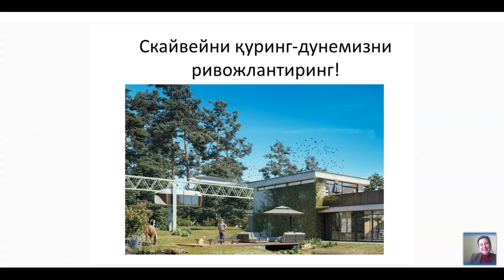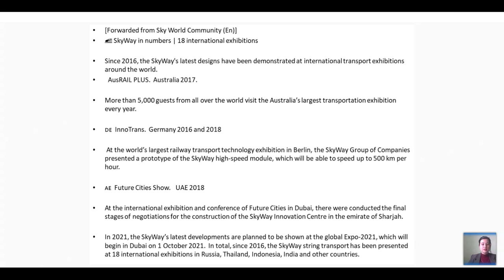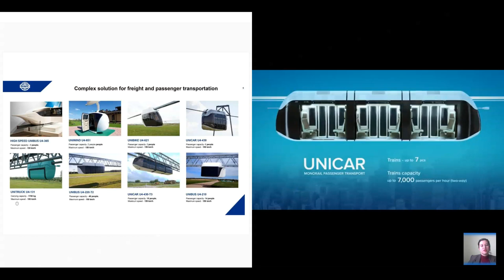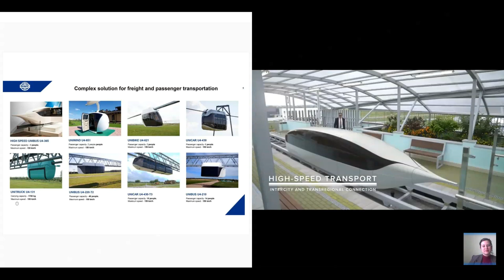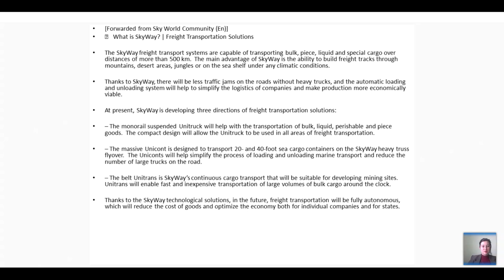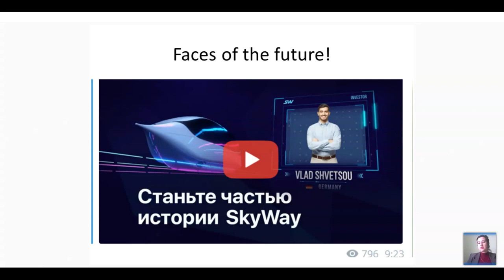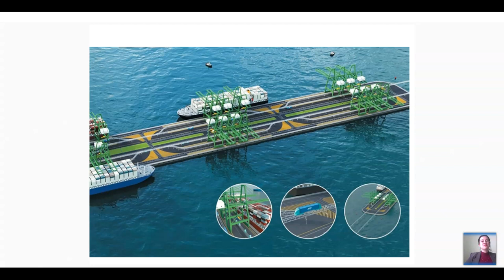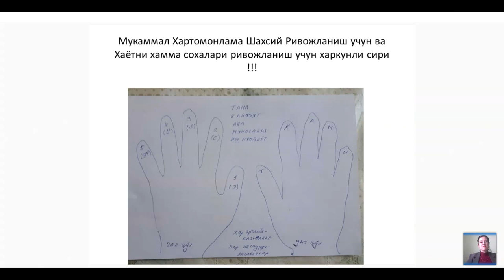Вебинар от 02.02.2021. Презентация технологии. Узбекистан.